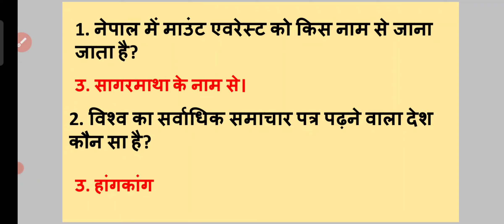shorts generalknowlegde trickgk